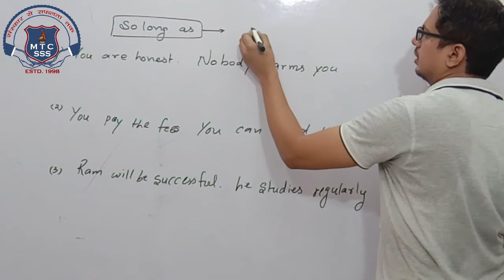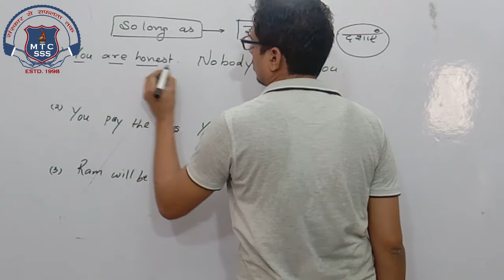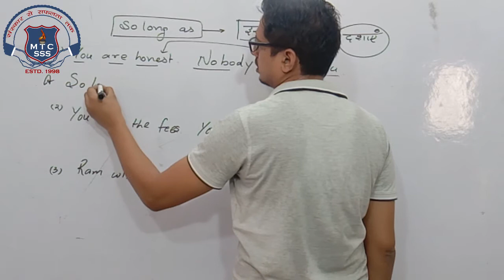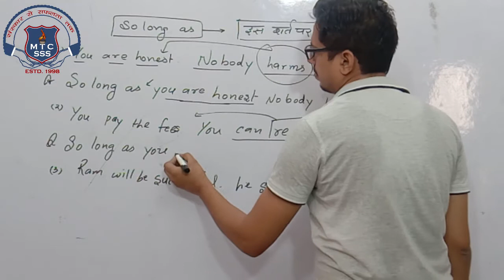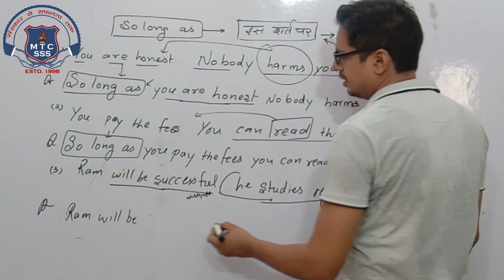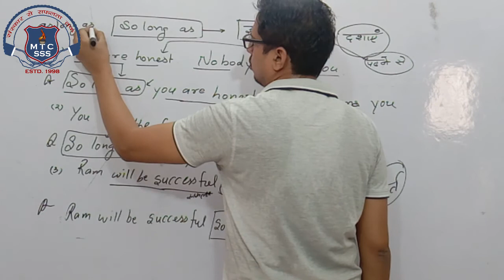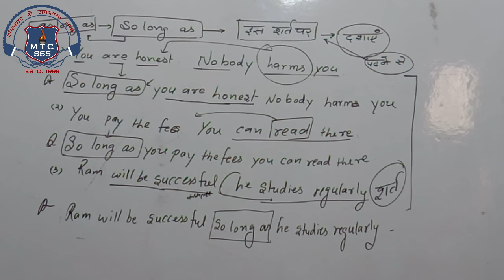9th English 23 Oct 2020